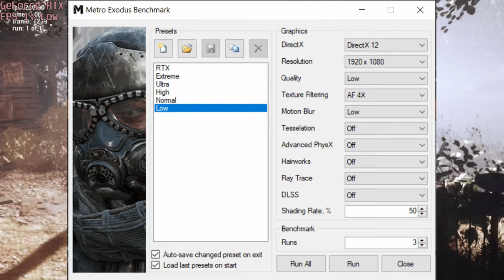🎮 NVIDIA GeForce RTX 3080 [Laptop, 90W] - Metro Exodus gameplay benchmarks (1080p)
💻 Test Configuration:
• 16 GB RAM
• External Monitor

✅ LaptopMedia.com